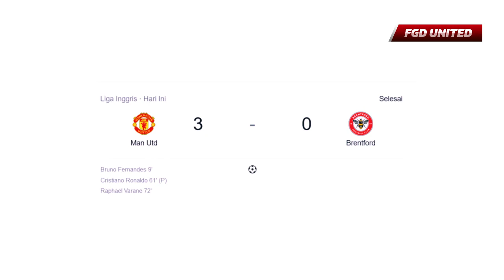JANJI GAK NANGIS?? 😭 Lihatlah Reaksi Pemain Man United Saat Dilaga "Perpisahan" Nemanja Matic